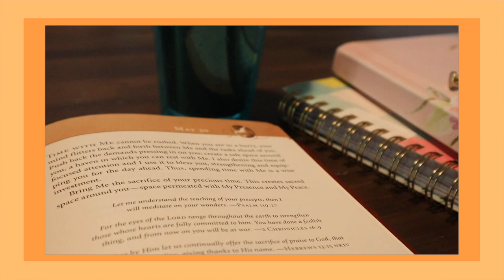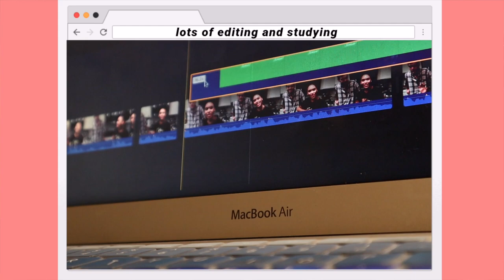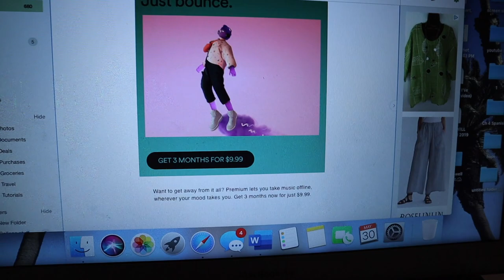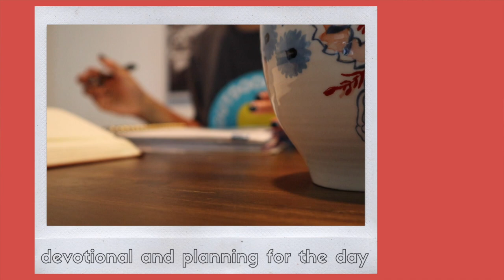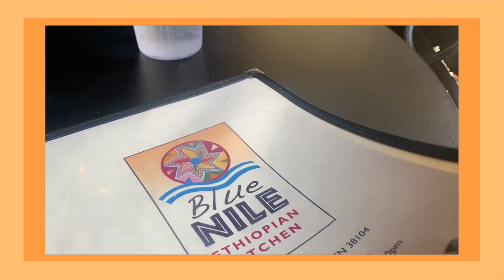A Weekly Vlog | workouts, unboxing Canon M50, Ethiopian food, studying languages & post grad goals!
Hi sweet baby angels! It started off as a day filled with anxiety and it turned into to such a beautiful and productive week! One of my favorite vlogs to edit because you can see the pure happiness and joy within everything that I do/did. I GOT NEW CAMERA TOO! Holy guac, I’m too stoked!

➪ABOUT ME ♡

Hi sweet baby angels, hope you all are doing swell!

My name is Alexis and I’m a recent college graduate and a model from Tennessee. On this channel, you’ll find a little bit of everything from vlogs, self-care tips/routines, travel, behind the scenes of modeling, post grad life, and much more! I’m hoping to encourage you all to be confident with who you are and for this to be an outlet of inspiration!

➪FAQs:

‣I have my B.A., in International Studies, International Business and Sociology.